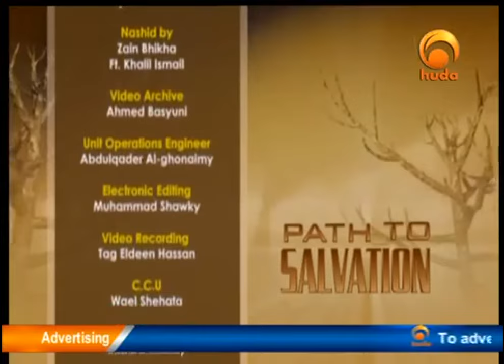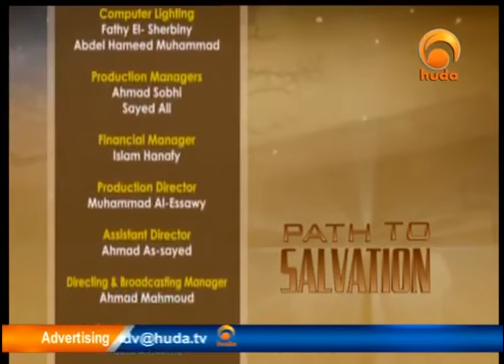Path To Salvation: "Allah forgives all sins" by Karim Abu Zaid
Part of the Series Path to Salvation